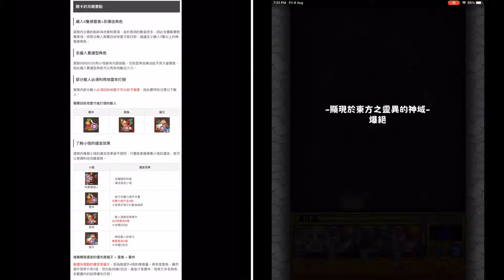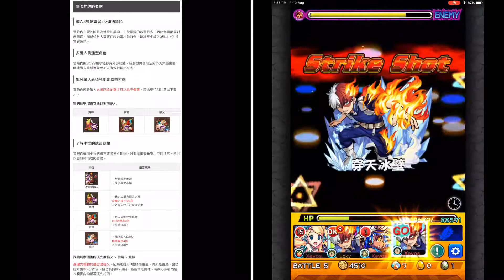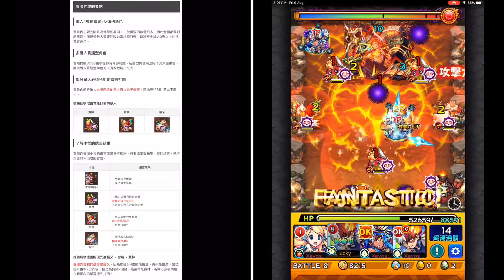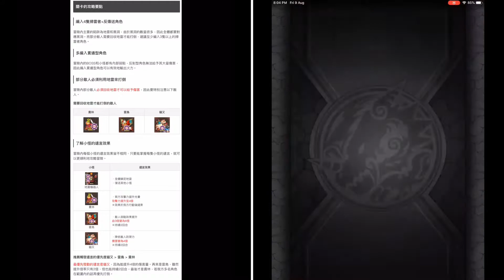【怪物彈珠】の日常【顯現於東方之靈異的神域(爆絕)吉龐】11:07.38羅蕾萊（进化）/双轟焦凍（獸神化）/迦梨（獸神化）